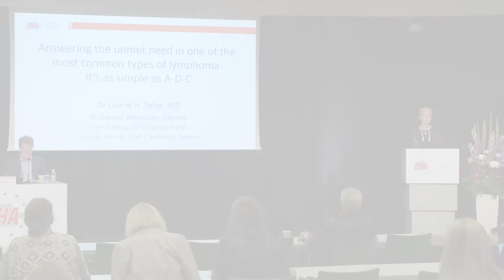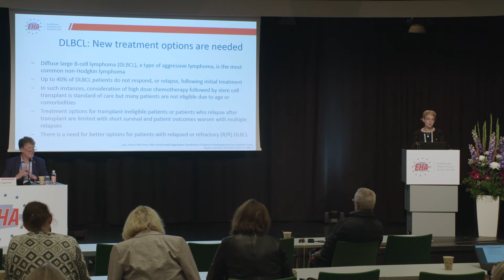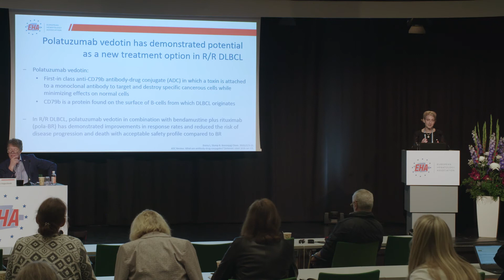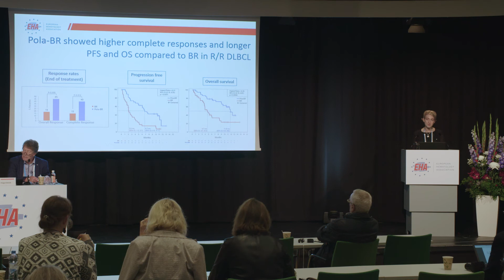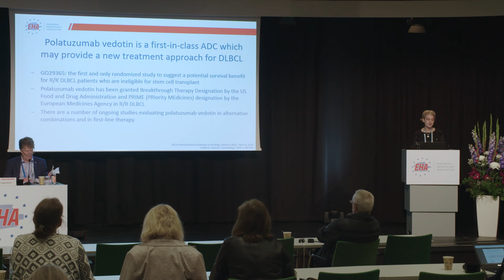A breakthrough therapy: polatuzumab vedotin plus BR for R/R DLBCL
Dr Laurie Sehn, of the BC Cancer Agency, Vancouver, BC, Canada presents: 'Answering the unmet need in one of the most common types of lymphoma: It’s as simple as A-D-C'. Dr Sehn discusses the use of polatuzumab vedotin, an antibody-drug conjugate (ADC), for relapsed/refractory diffuse large B-cell lymphoma (R/R DLBCL). Based on the trial results presented (NCT02257567), this ADC has been granted Breakthrough Therapy Designation by the US Food and Drug Administration and PRIME (PRIority MEdicines) designation by the European Medicines Agency for R/R DLBCL. This video was recorded at the 23rd congress of the European Hematology Association (EHA) 2018 press briefing, held in Stockholm, Sweden.